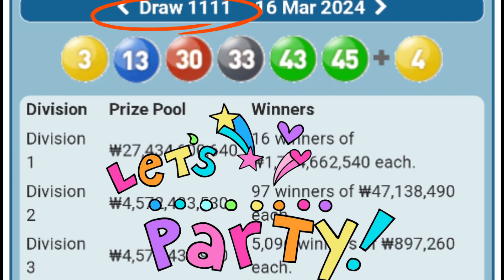Lotto Info Entanglement in real life thru South Korea Lotto SK1111 Sat 16.3.24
Lotto Info Entanglement are real.
You can get real life advantage thru lotto games.
P.K.C. are sometime help for lotto prediction.

Group of winning numbers determine by :
SN.
tSN.
sNB.
Diff
CTL
NCD.
and Previous F.P.
Scenario :
Fruit are not far from the Tree
-+ 100.
-+ 200.
-+ 300.
-+ 400.

SG8,SG6,SG3,SG5

Method :

  1.Write down all data of F,E,D,C,B.
both NT and RT .
2.Draw Diff as many as possible

3.Nominated SN from Significant SG ; SG8,SG6,SG7,SG3,SG4.
Promoter Region NT F,RT F.
4.Nominated SN from Cluster K.C.
5.Follow Up by SG2,SG1.
6.Get tSN from nominated SN  from SG' Search and entire K.C. Data
7.Use tSN to identify F.P. and S.P.
8.Find sNB from SG8,SG3,SG4.
8.a.Use C.W.N. to identify F.P. and S.P.
9.Use sNB to KNOCK DOWN Non Winning Numbers in the set of F.P. and S.P.
10.Enhance F.P. and S.P. with SN,tSN; tSNa,tSNb,tSNa,tSNc etc...
11.Bind F.P and S.P.
12.Enhance the results of Binding F.P. and  S.P. with SN or SN & tSN ( Finalize Division 1 ).

13.It is better to find only F.P. then do Codon Analysis  then enhace than find both F.P. and S.P. then enhance.

When searching for SN :
Search ;
Upper target Combination.
Target Combination.

Fact ;
tSN,sNB BOX or the BOX almost always consist of :
tSN.
sNB.
SN.
C.W.N.
CTL.

SN.
tSN.
SN.
tSN.

tSNs.
sNBs.
CTL.
C.W.N.

ecarusnock.

Also see...